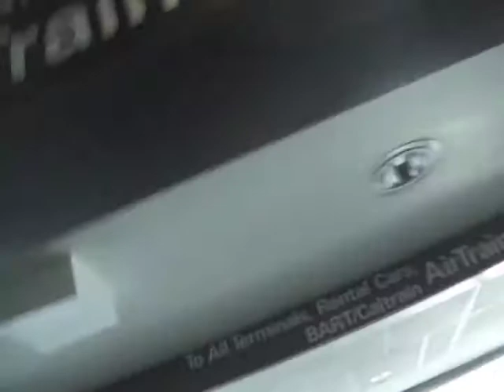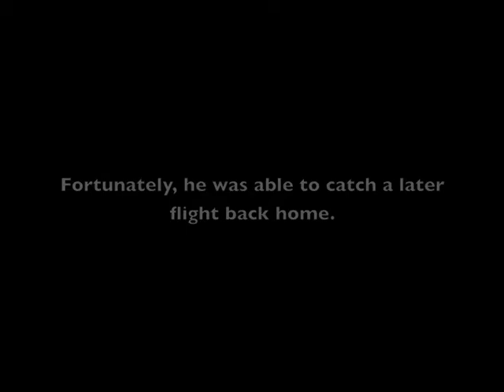PodKento C06: First Solo Flight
My first flight alone... Went on a trip to a conference in Florida with a short stop to visit family in California. I am a lot more comfortable in flying on planes.